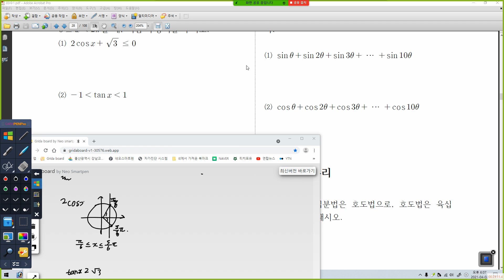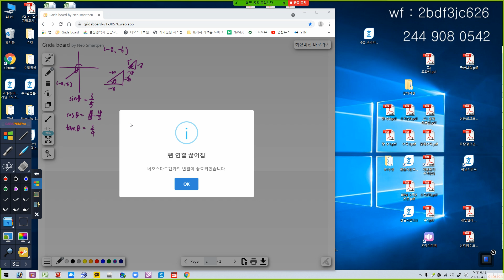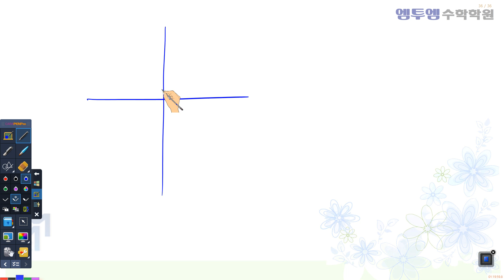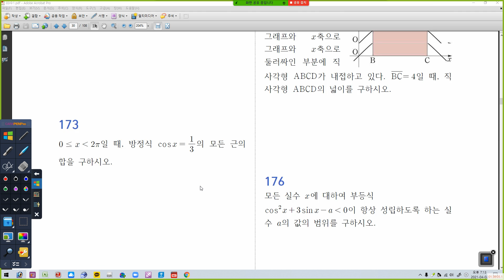04월 02일 금요일 2B 삼각함수